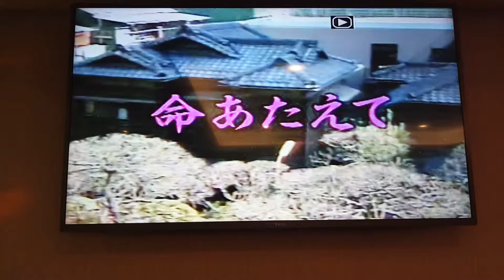鄧先生翻唱 命あたえて 森進一 美加樂錄影 志明一族 演歌秀